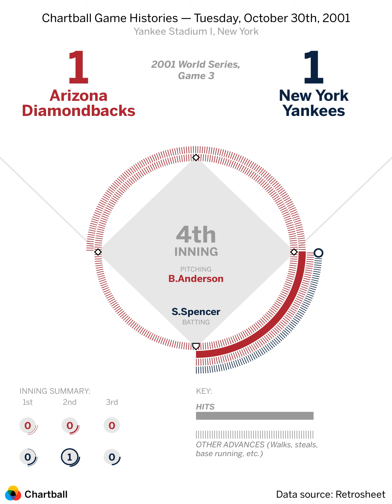2001 World Series, Game 3: Arizona Diamondbacks at New York Yankees — Tuesday, October 30, 2001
Game played at Yankee Stadium I in New York.  The starting pitchers were Brian Anderson and Roger Clemens. The winning pitcher was Roger Clemens. Data source: The information used here was obtained free of charge from and is copyrighted by Retrosheet.